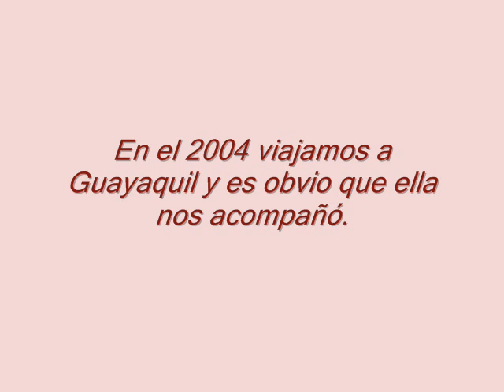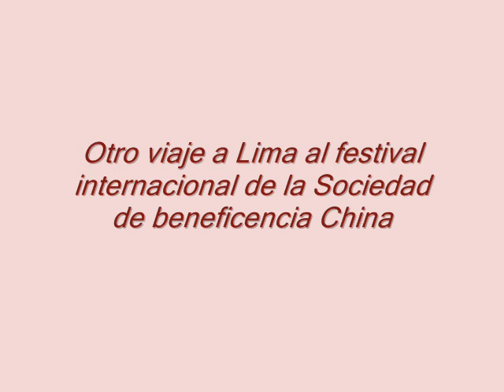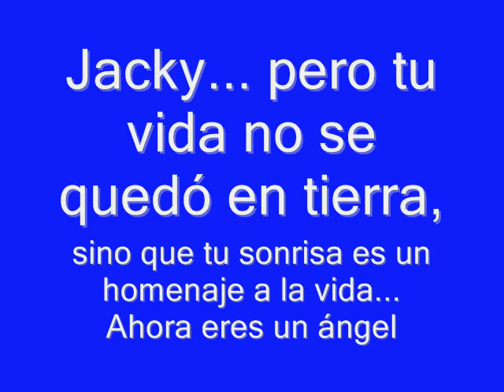Jacky Vilchez en el coro UPAO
Video en homenaje a Jacqueline Vílchez O. Integrante muy querida del coro UPAO, que perteneció al mismo los años 2003 al 2005, y que falleció el año pasado.